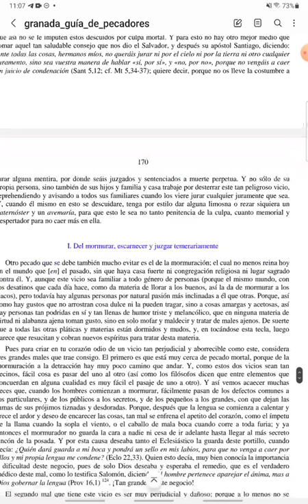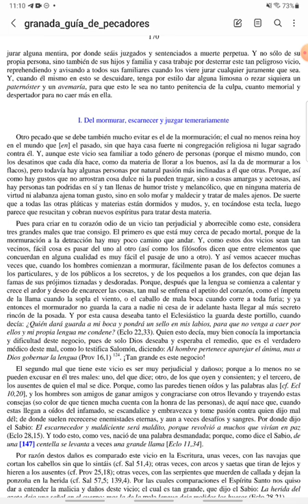PASCUA - Guía de Pecadores - Viernes II de Pascua